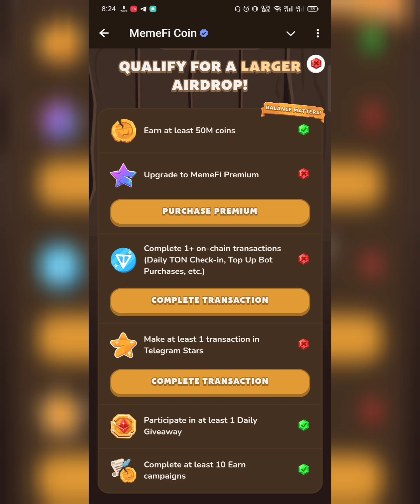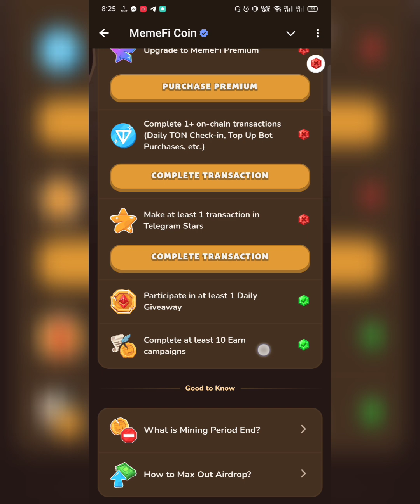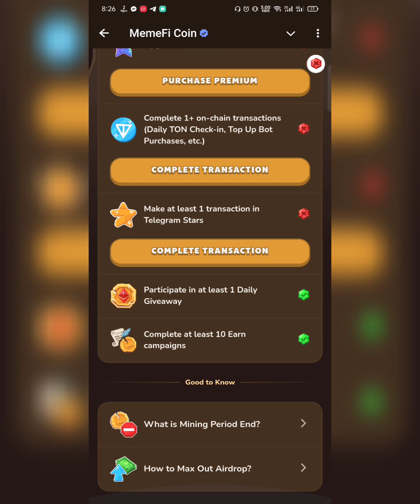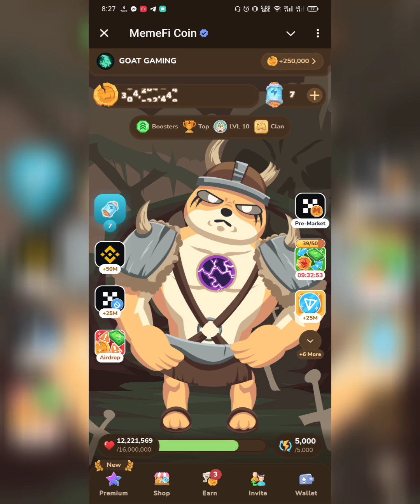MemeFi Airdrop Criteria | MemeFi Payment What You Must Do